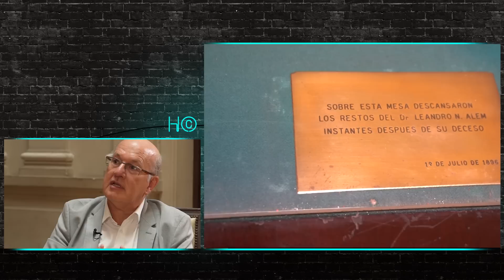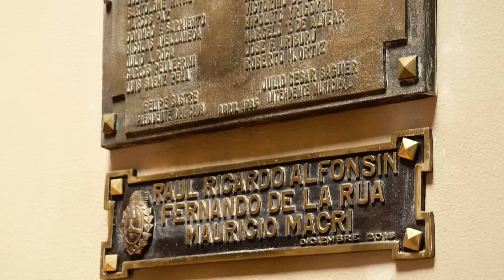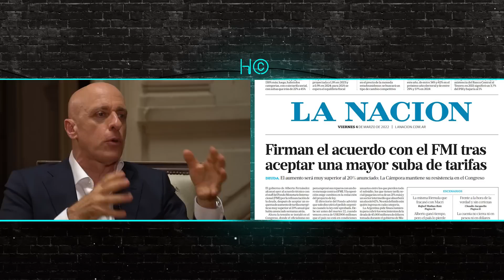Carlos Pagni, mano a mano con Pablo Sirven en "Hablemos de otra cosa"